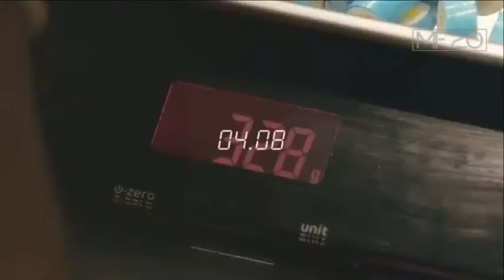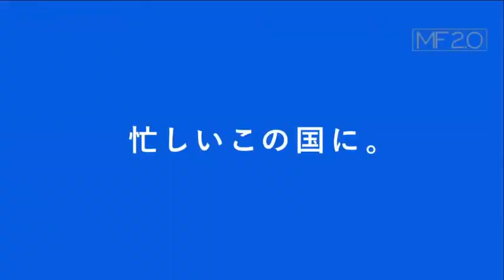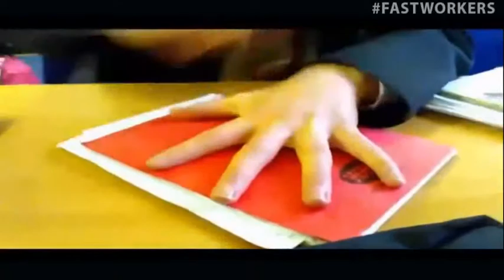People Being Speedy In their Daily tasks 2019 - Amazing compilations by humans.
Watch the people with super-sdeepy tallent in their respective tasks. this could really be something else..watch to the end!